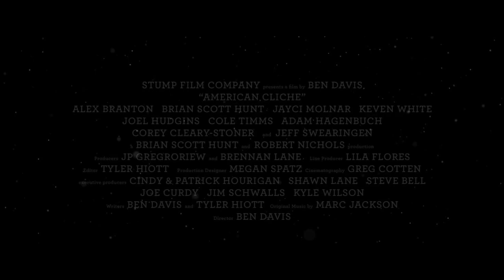American Cliche - Official Trailer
A trailer for the independent dramedy "American Cliche".

Starring Alex Branton, Brian Scott Hunt, Jayci Molnar, and Keven White

with Cole Timms, Adam Hagenbuch, Corey Cleary-Stoner, Jeff Swearingen, Joel Hudgins, and Trey Tolleson.

Directed by Ben Davis
Trailer and movie edited by Tyler Hiott
Cinematography: Greg Cotten

Supervising Producers: Robert Nichols, Brian Scott Hunt,
Producers: Brennan Lane, JP Gregoriew
Line Producer: Lila Flores

Trailer Song: "Inch of Rope" by Courrier

Screenplay by Ben Davis and Tyler Hiott